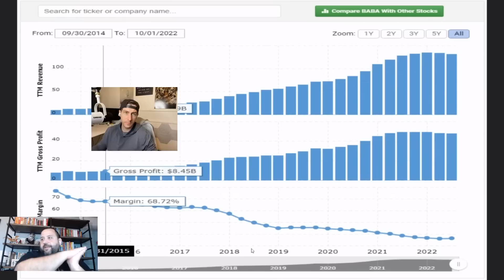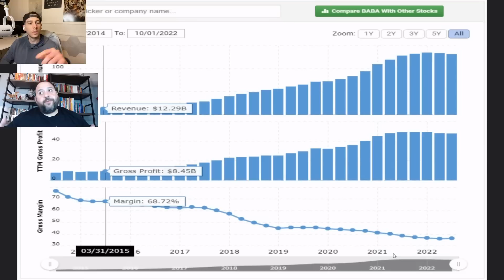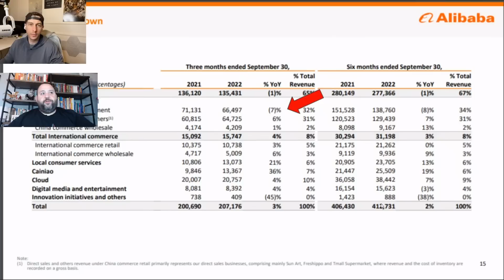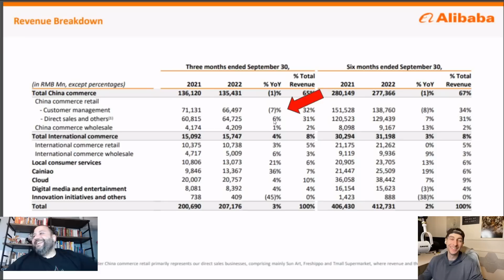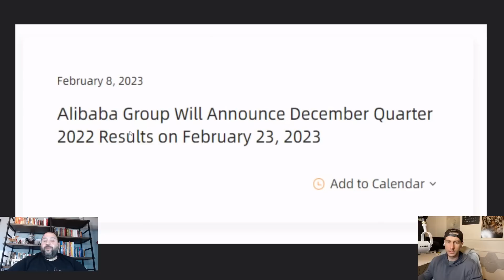Buying Alibaba BABA Stock Was "The Greatest MISTAKE Of MY LIFE!" Charlie Munger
Charline Munger recent spoke at the Daily Journal annual meeting and he called investing in Alibaba one of the greatest mistakes of his life. We discuss why he may have said that? and is he right that investing in Alibaba stock is a huge mistake? Of course we are biased by our own Alibaba holdings, but Charlie Munger himself has not yet sold all of his Alibaba stock and Michael Burry just reported buying Alibaba stock on his most recent 13f quarterly filing!